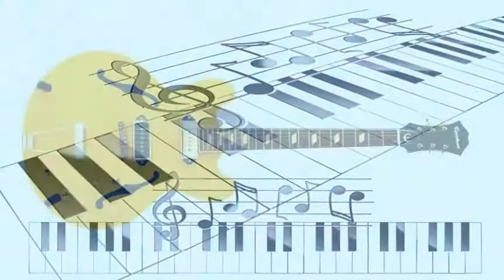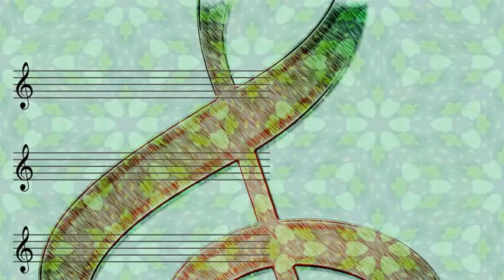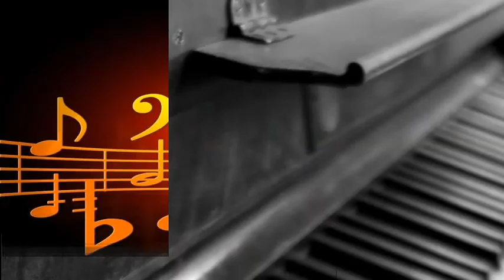Ella Fitzgerald - Isn't It Romantic